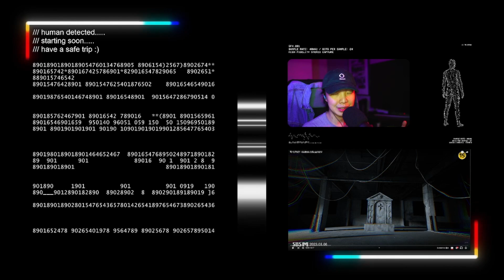PIXY - Karma MV Reaction : Zero Pause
I'm happy to see PIXY back with another title track.  Now...should I go see them when they are in town?? hrmmm.

Cheers guys! Thanks for hanging out and let me know what other groups I may have missed.